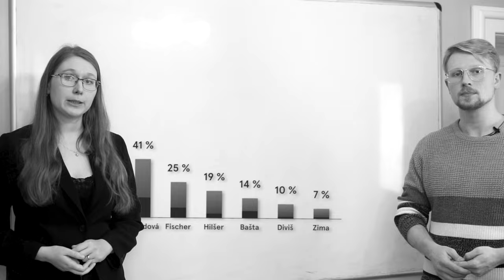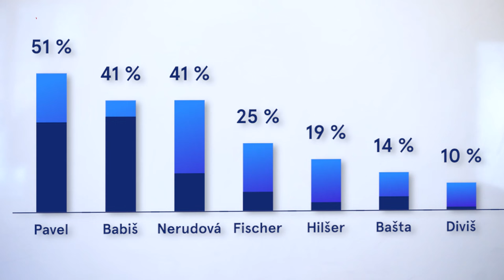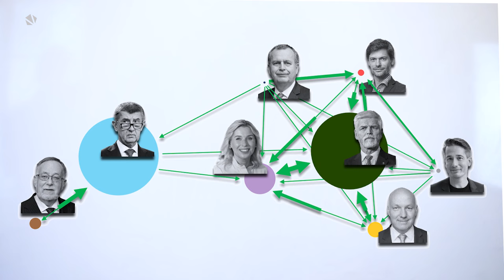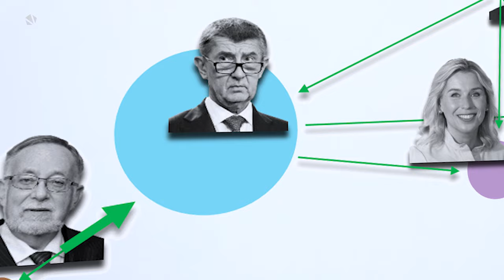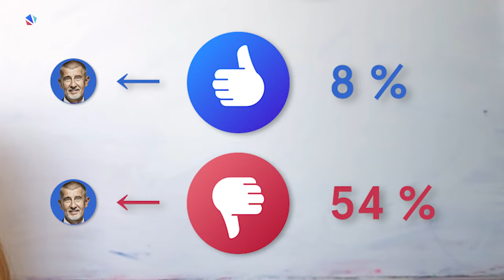Vybírali jsme prezidenta zastaralým způsobem? Kdo by vyhrál jinou volební metodou?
Různé volební metody vybírají různé vítěze. Jak by dopadly volby, kdybychom hlasovali D21 – Janečkovou metodou, která počítá jen s jedním kolem voleb? Podařilo by se rektorce Danuši Nerudové nebo Andreji Babišovi z ANO porazit generála ve výslužbě Petra Pavla? A kdo z tria Pavel Fischer, Marek Hilšer a Jaroslav Bašta by na změně volebního systému "vydělal" nejvíc? Podívejte se na video a sledujte náš kanál.

► bezsvobodyslova.cz